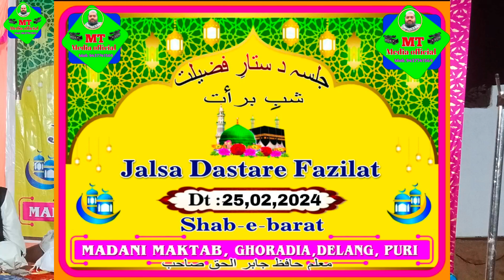Deni Sawal o Jawab /Kalma/Dua || Madani Maktab Ghoradia Delang Puri odisha | MT Media official